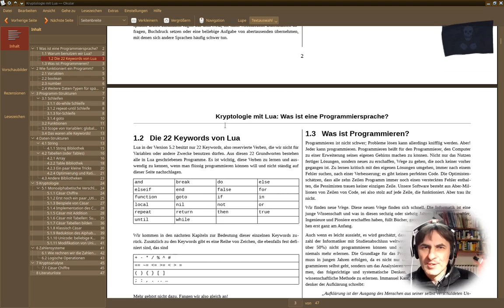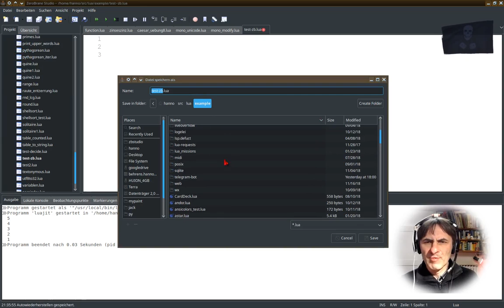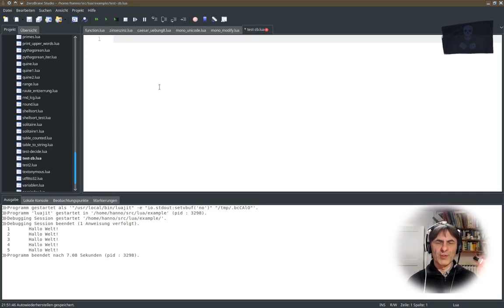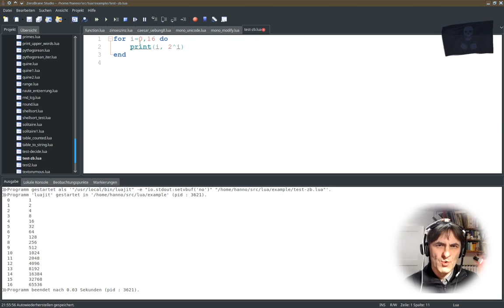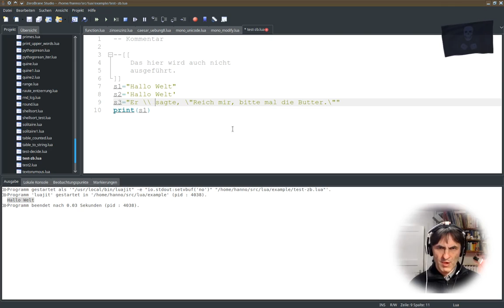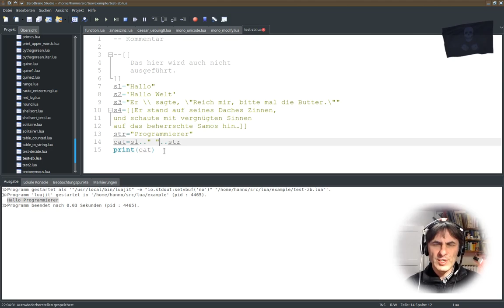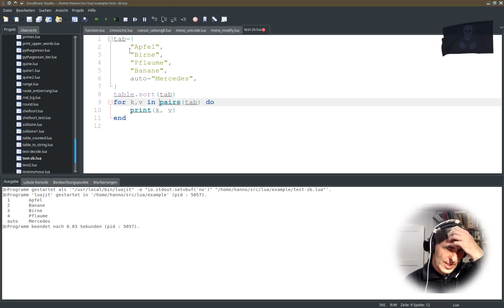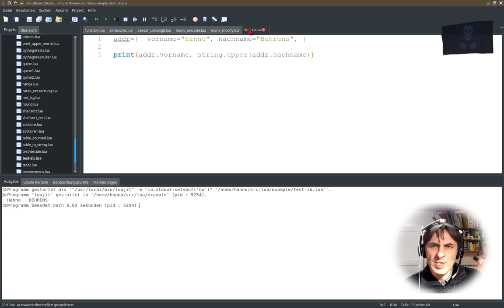Informatik 107: Erste Schritte mit Lua auf der Zerobrane IDE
Kleiner Ausflug durch die Kapitel 1.2, 2 und 3 vom Buch Kryptografie in Lua und ein paar kleine Tricks für Zerobrane und wie das Ding funktioniert, damit ihr schon mal damit herumspielen könnt.

Wir gehen durch die Variablen-Typen durch und wie man grundsätzlich mit Zerobrane arbeitet. Außerdem am Ende noch ein kleiner Konfigurationstipp, damit Zerobrane bei euch auf Deutsch ist.